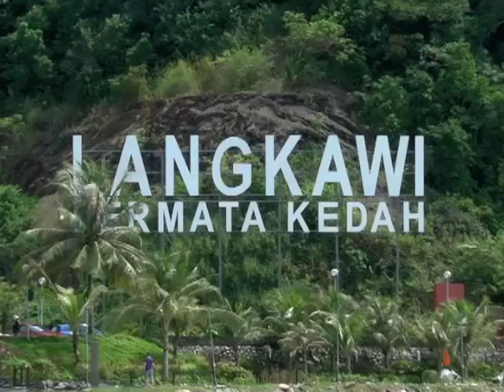The beach at Pantai Cenang, Langkawi, Malaysia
A view of the stunning beach at Pantai Cenang, Langkawi in Malaysia